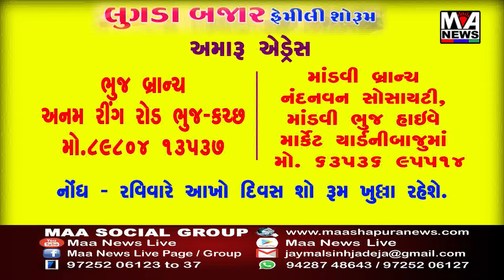હળવદનુ બસ સ્ટેશન આધુનિક ક્યારે બનશે કે નહીં તેવી લોકોમાં ચર્ચા ઉઠી છે